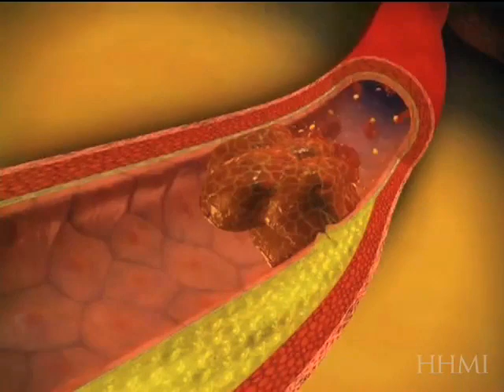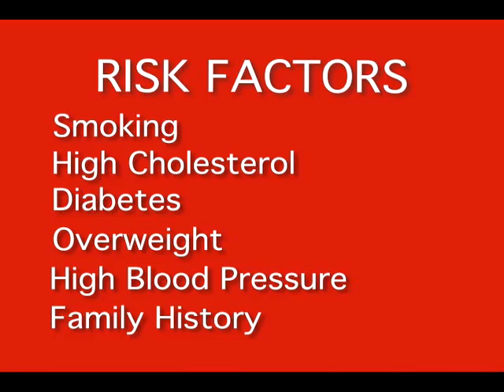Heart Attack Basics Video - Brigham and Women's Hospital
Dr. Joanne Foody, director of Cardiovascular Wellness at Brigham and Womens Hospital, discusses what happens during a heart attack and how to recognize and respond to a heart attack.